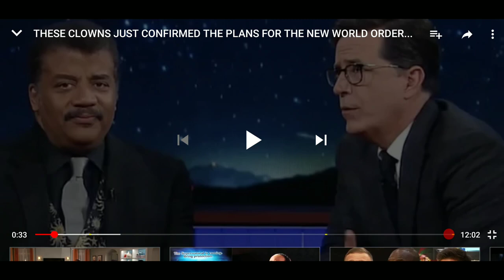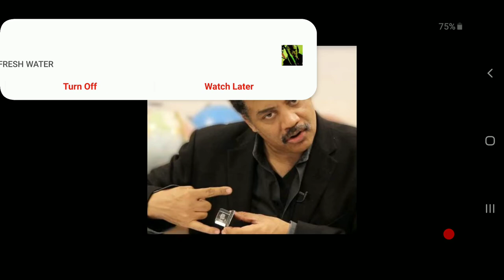RE: These Clowns Just Confirmed The Plans For The New World Order